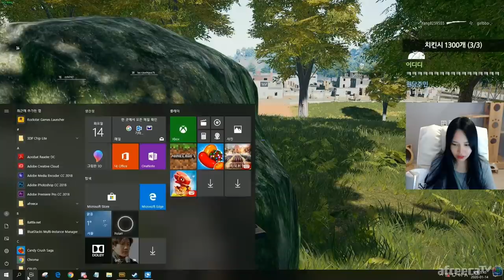어딘가 이상한 부트캠프 짱먹는 강의ㅋㅋㅋㅋㅋ (feat.핵잡는 법)